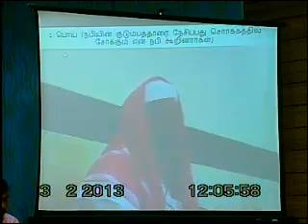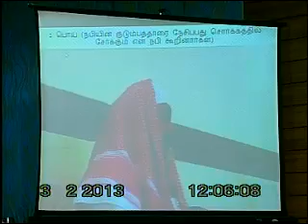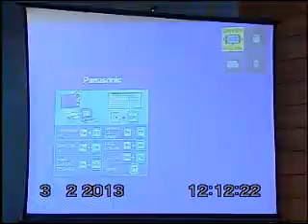pj vs saifuddin rashadi - part 9 - 3feb2013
மார்க்கத்தை சொல்வதில் பொய் பித்தலாட்டங்கள் செய்வது யார் - பீஜே Vs ஷைபுதீன் ரஷாதி [ 3FEB2013 ] Play List ] விவாத இடம் - திருச்சி [TRICHY] DEBATE - pj Vs saifuddin rashadi